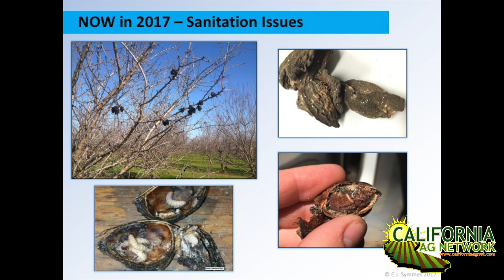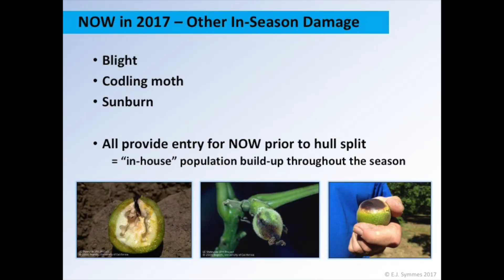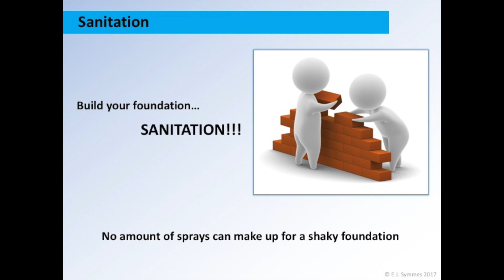2018 Resolutions for Navel Orangeworm Management in Tree Nuts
Navel Orangeworm brought devastating levels of damage to many growers in the tree nut industry last year.  At the annual Tree & Vine Expo, UC Farm Advisor Emily Symmes reviewed the cause of greater infestation in the 2017 season and what growers can do better moving into 2018.  Watch this brief interview with Emily and read more on IPM in Emily's upcoming Orchard Task list in the March issue of Pacific Nut Producer Magazine.